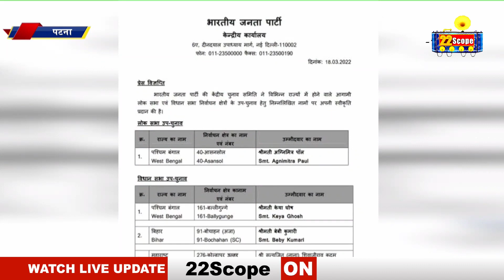Bochaha सीट पर मुकेश सहनी को BJP ने बतायी औकात, BABY KUMARI को बनाया उम्मीदवार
About Channel:
22Scope is a leading digital media platform of Jharkhand & Bihar. We are highly reliable and most trusted for political news, sports news, educational news, etc.

22Scope Live TV | 22 Scope | Hindi News | 22 Scope लाइव